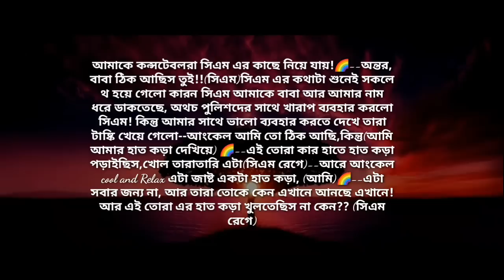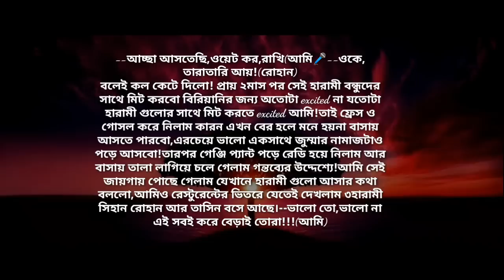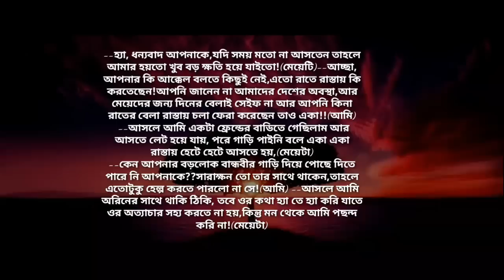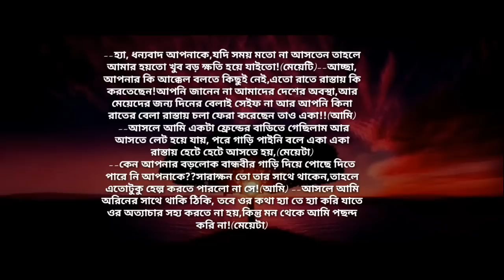অহংকারী মেয়ের সাথে ছদ্মবেশী ছেলের প্রেম | পর্ব - ৩ | Heart Touching Story | Abegi Valobasha